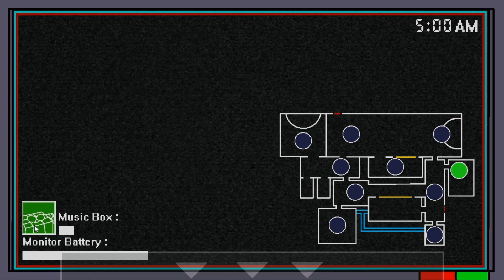8/10 MODE! (FATE'S HELL) | SHADOW NIGHTS | MODO 8/10 | CUSTOM NIGHT | FNAF FAN GAME 2023